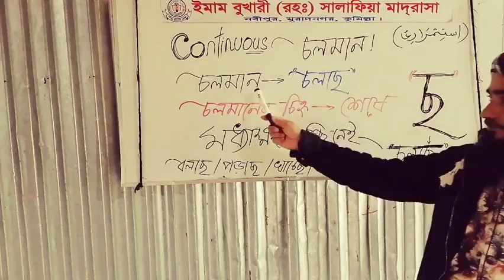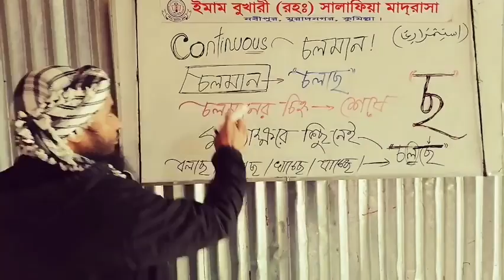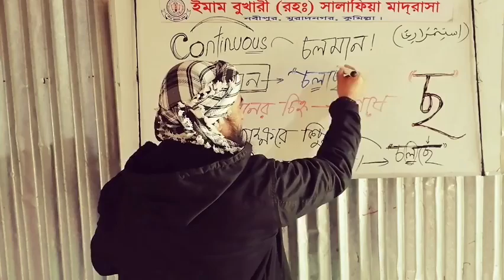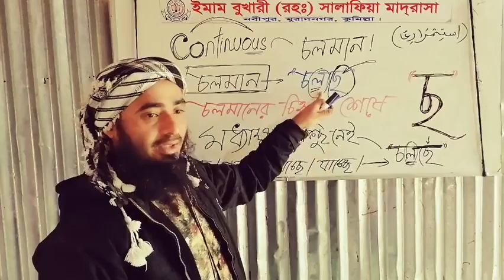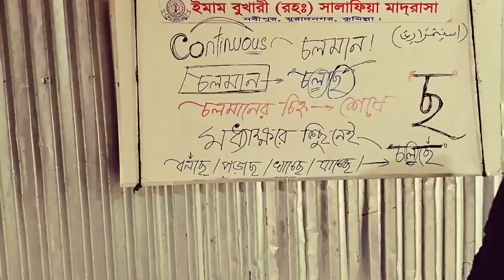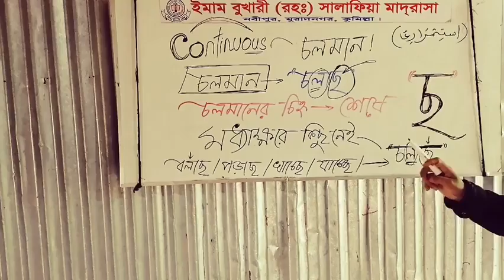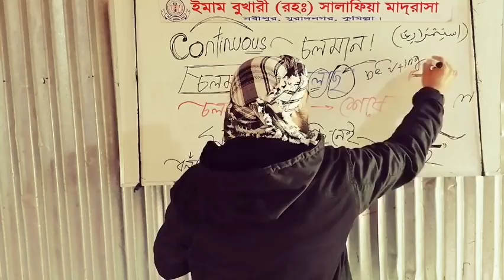একেবারেই নতুন-ব্যতিক্রম স্টাইলে গবেষণা! ইংরেজিতে নিজেই স্ট্রাকচারের জন্ম দিন!